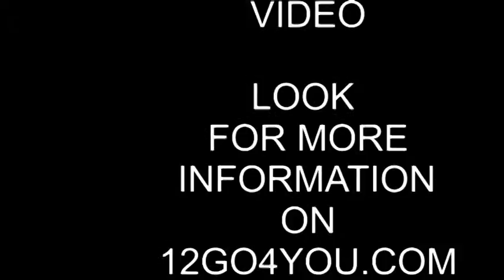Cruise the Moselle: Longest, Most relaxing Water Road Movie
Cruise the Moselle: Longest, Most relaxing Water Road Movie is an uniek video that you will not find anywhere else on the web.It is with the original sound of the ship going trough the water.You can listen to that or put on your favorite music.